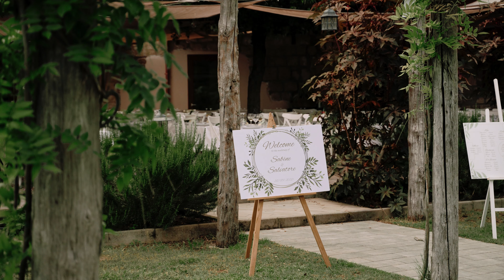Wedding in Italy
Sabīne + Salvatore

Wedding film near Napoli 2023